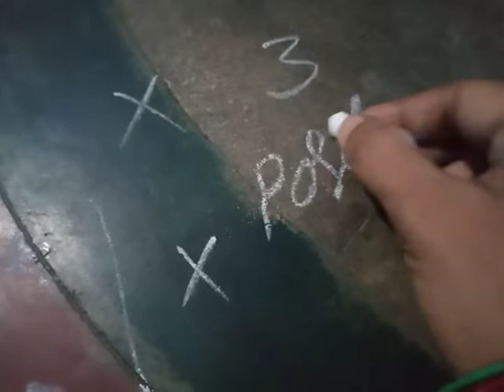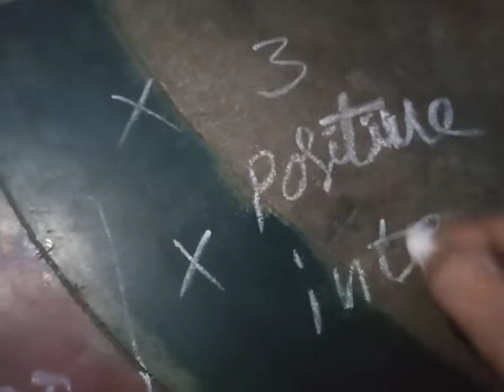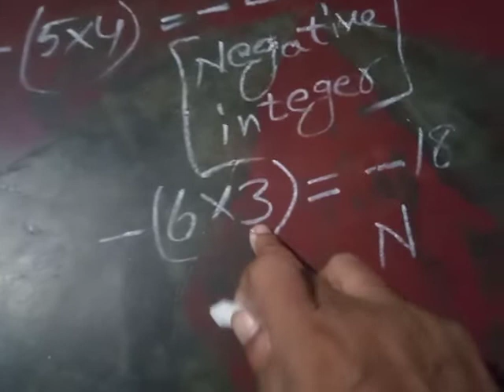7th class mathematics 19